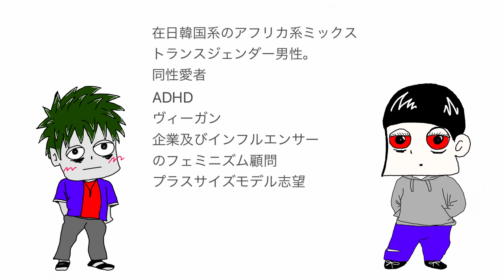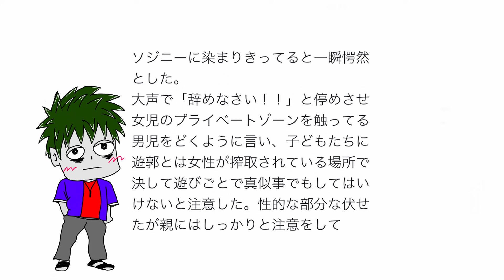【ツイフェミ発狂】本物か偽物か分からないツイフェミ【LGBT】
コメントにて皆様のご意見が聞きたいです！